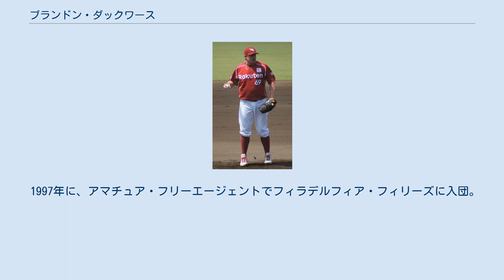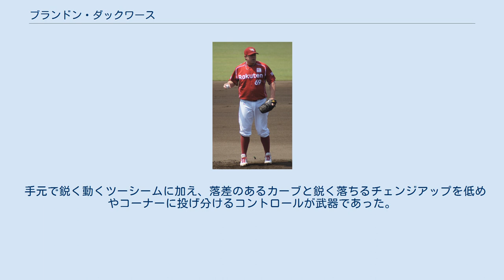ブランドン・ダックワース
ブランドン・J・ダックワース（Brandon J. Duckworth , 1976年1月23日 - ）は、アメリカ合衆国・ユタ州ソルトレイクシティ出身の元プロ野球選手（投手）。
右投右打。
現在はMLB・ニューヨーク・ヤンキースのスカウトを務めている。
 アメリカ合衆国ユタ州ソルトレイクシティ出身。
1995年のMLBドラフト30巡目でトロント・ブルージェイズから、1996年のMLBドラフト61巡目でアリゾナ・ダイヤモンドバックスから指名を受けたが、契約には至らなかった。
 1997年に、アマチュア・フリーエージェントでフィラデルフィア・フィリーズに入団。
その後、2001年8月7日のサンディエゴ・パドレス戦でメジャーデビュー。
2002年には、規定投球回に到達し、8勝9敗の成績をあげた。
2003年までの3年間の成績は、先発投手として15勝18敗。
 2003年11月3日にビリー・ワグナーとのトレードでテイラー・バックホルツとエセキエル・アスタシオと共に、ヒューストン・アストロズへ移籍。
 2005年10月12日にFAとなった。
 2006年1月5日にピッツバーグ・パイレーツに移籍。
しかし、メジャーに昇格することなくシーズン中の6月11日にカンザスシティ・ロイヤルズに金銭トレードされた。
2007年までの2年間の成績は、主に先発・中継ぎとして4勝10敗だった。
 2008年1月にブレット・トムコの40人枠入りに伴いDFAとなった。
2月1日にAAA級オマハ・ロイヤルズへ降格した。
8月24日に再昇格し、先発として7試合3勝3敗だったが、2009年10月5日にFAとなった。
 2010年1月13日に古巣のフィリーズとマイナー契約を結んだ。
11月6日にFAとなり、12月3日にボストン・レッドソックスとマイナー契約を結んだ。
 2012年7月25日に放出された。
 2012年7月30日に東北楽天ゴールデンイーグルスと契約したことが発表され、同日入団会見が行われた。
当初背番号は「67」の予定だったが、26日の初来日直後に肺がんと闘病していた父が急死した知らせを聞き、父の没年齢である「69」に変更した。
米国を発つ際父から日本で成功しろと励まされたため、この後も帰国はしなかった。
8月25日に一軍初登録され、即日先発として初登板。
6回を投げ1失点の成績だった（勝敗は付かず）。
9月1日には6失点と打ち込まれたが、3試合目の登板となった9月13日の福岡ソフトバンクホークス戦で7回2/3を1失点と好投し、来日初勝利を挙げた。
その後も安定した投球を続け、3勝1敗でシーズンを終えた。
 2013年は18試合に登板し、5勝5敗だったが、12月2日に自由契約となった。
 楽天退団後は現役引退し、2014年1月30日にニューヨーク・ヤンキースのスカウトに就任。
 手元で鋭く動くツーシームに加え、落差のあるカーブと鋭く落ちるチェンジアップを低めやコーナーに投げ分けるコントロールが武器であった。
その制球力を活かしての打たせて取る投球を得意としていた。